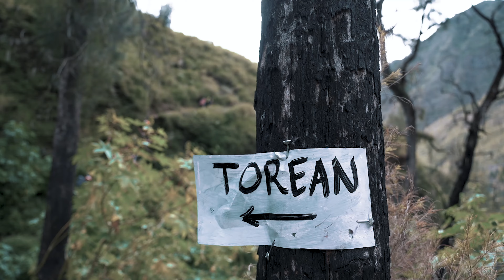[EIGER PROJECT] - RINJANI via TOREAN 2021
Finally!!

Bekeper is back!!
Mengawali tahun ini 2022, bekeper mau upload video pendakian Rinjani barengan dengan @TheSlackerHiker , kolaborasi dengan Eiger.

Rinjani via Torean!
Jalur gokil tapi pemandangan indah banget..

Jangan lupa likes, share dan comment yaaahh!!

Cheers
Bekeper